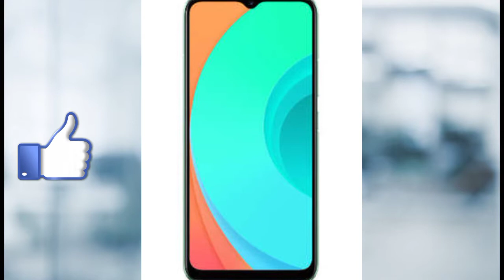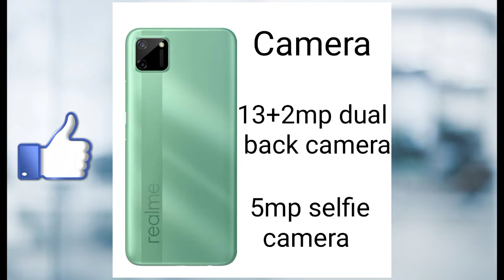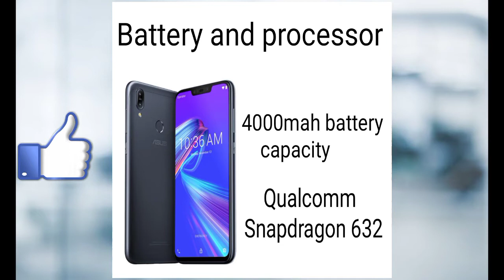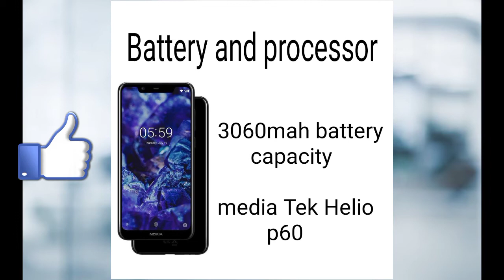Best 5 Smartphone under 8000 rupees | Aguast 2020| SD632 | 5000mah battery | 6.5 inch Display